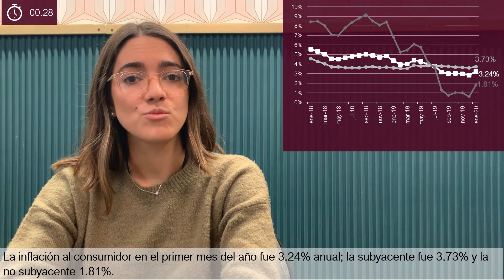En Resumen - 7 de febrero de 2020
Resumen de los eventos económicos más relevantes de la semana.